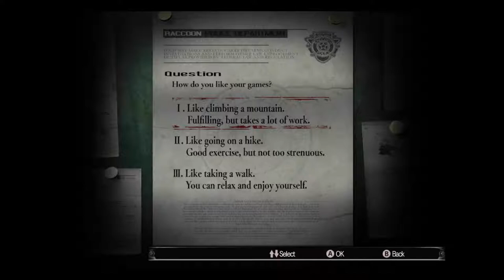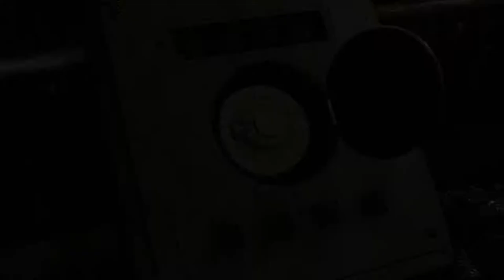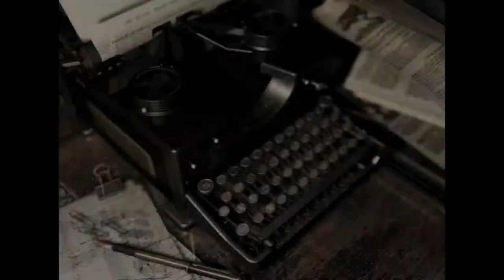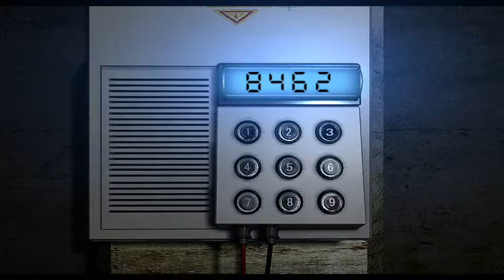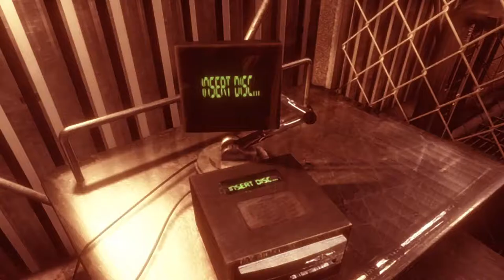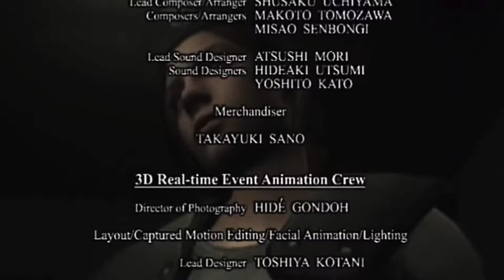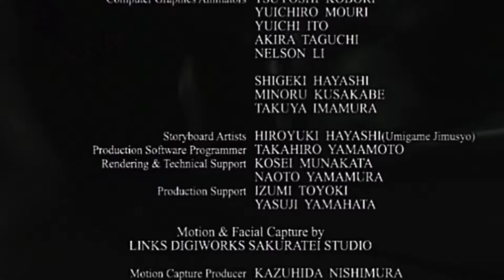Celebrating 1 year since my first awful stream - Remake Chris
The streams are still equally awful tho